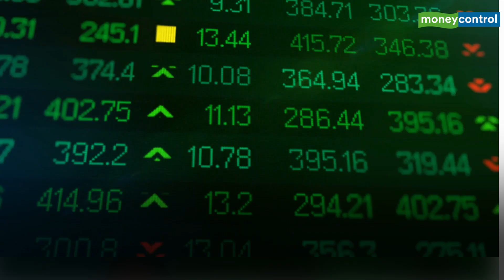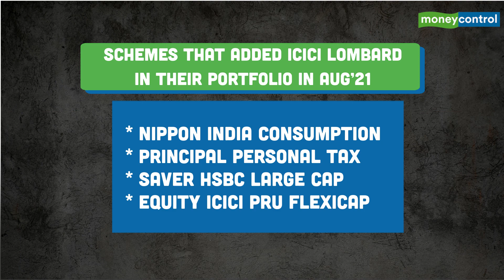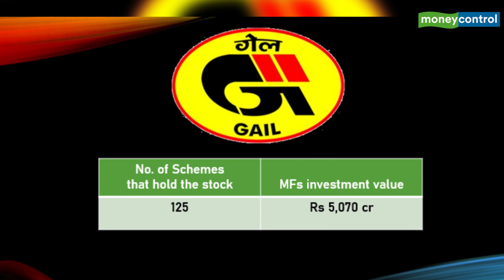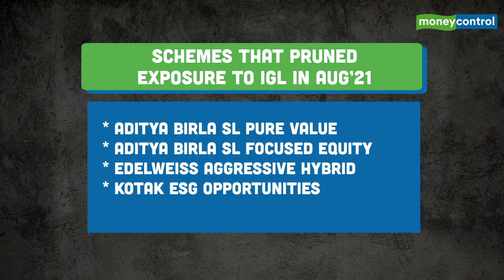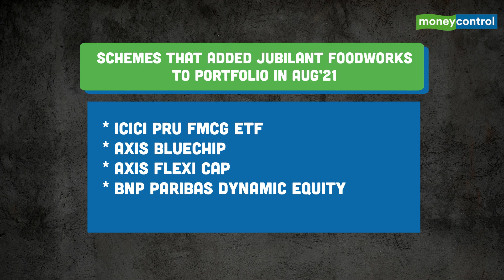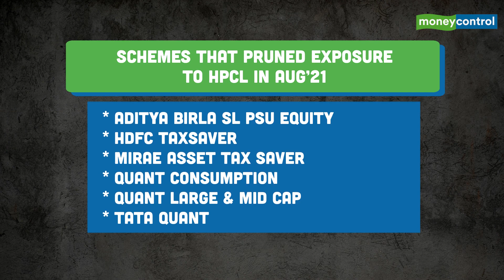These Nifty Next 50 Index Stocks Are Fund Managers’ Favorites; Should You Invest?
Nifty Next 50 index or NN50 acts as an incubator for Nifty 50 as many of these companies eventually graduate to become the part of Nifty 50 index. Watch the video to find out top-10 stocks that are mutual fund favorites